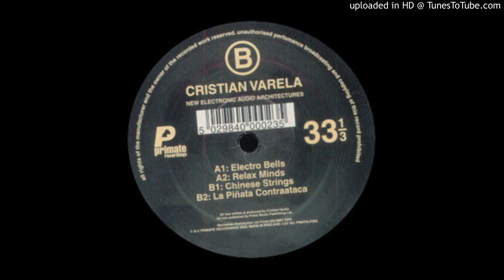Cristian Varela ‎- Deep Flutes